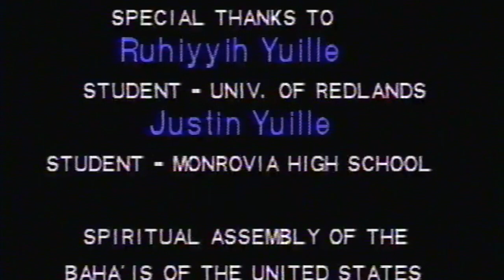Who is Afraid of Racism; Conversation with Justin Yuille and Ruhiyyih Yuille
1n 1996, a week before this recording Justin Yuille a 4.0 student at Monrovia High had a rattling experience with the police of the neighboring city in a basketball court. In this video both Justin and his brilliant sister Ruhiyyih are reflecting on the incident and share their thoughts, their views, their feelings and their hopes for a world free from shackles of racism.
att his time, September 7, 2021, Ruhiyyih is an award wining teacher and Justin has earned his Phd both active in their Baha'i communities and engaged in promoting oneness of humanity in their communities and around the world.